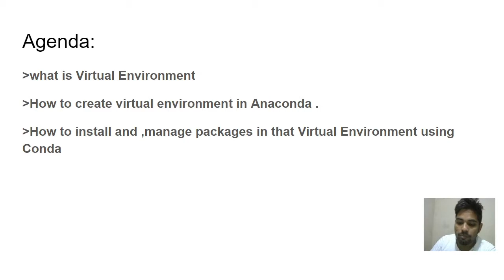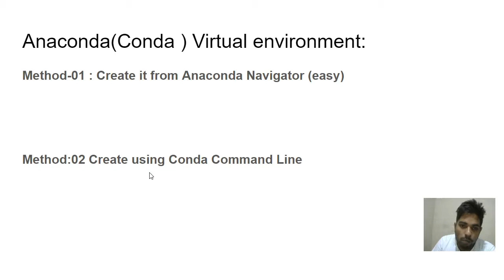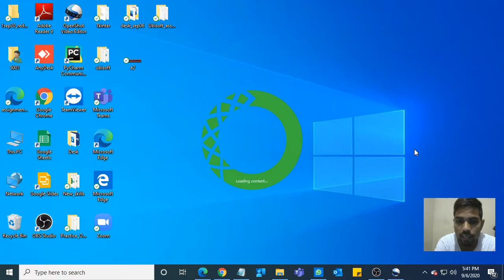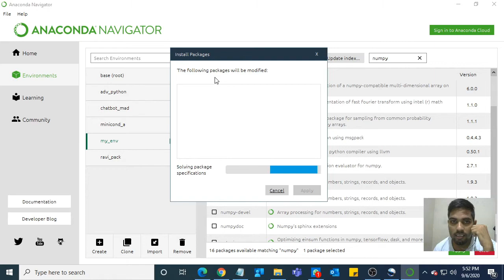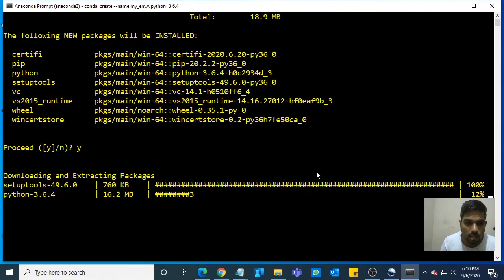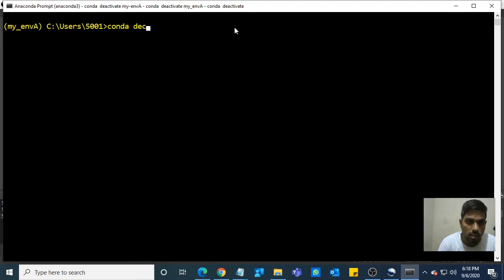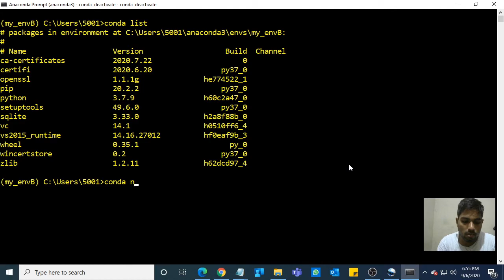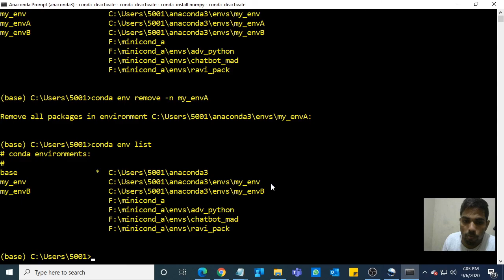Virtual Environment in Anaconda| Introduction to anaconda for data science-04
Hello Guys.
In this video I have explained how you can create a virtual environment using conda in Anaconda .
Use following Command in Anaconda Prompt:
1. Create Virtual environment: my_env,
conda create -n my_env python=version i.e 3.6
2. activate virtual environment
 conda activate my_env
3. Deactivate:
conda Deactivate
Introduction & Installation | Anaconda for Data Science in Hindi -01

Anaconda Prompt -Command Line Interface | Anaconda for Data Science in Hindi -02